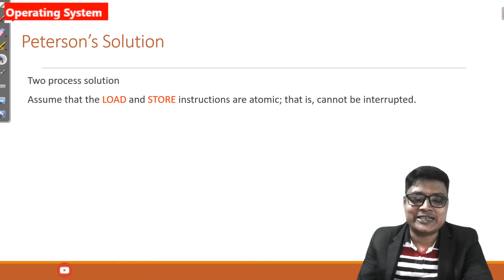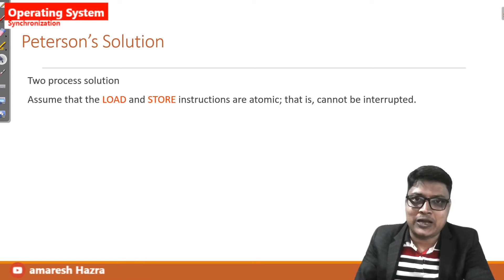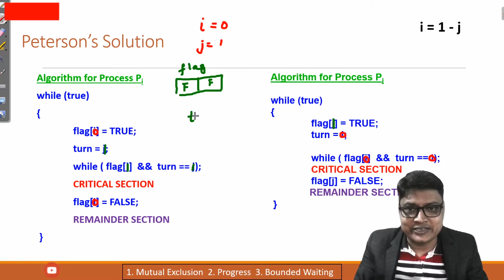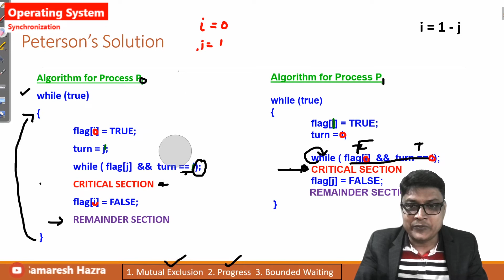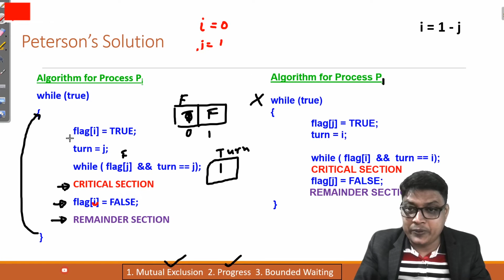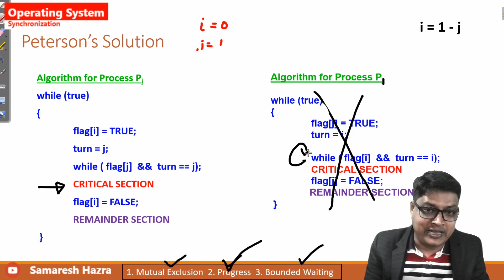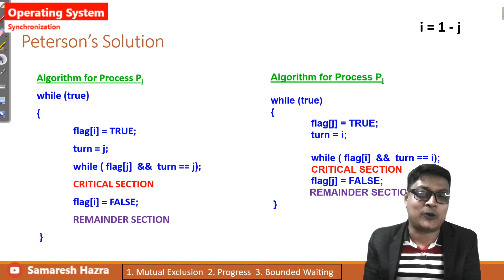Peterson’s Solution | Synchronization | Part-3 | Operating System | Bengali Tutorial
Peterson’s Solution

Two process solution
Assume that the LOAD and STORE instructions are atomic; that is, cannot be interrupted.

The two processes share two variables:
int turn;
Boolean flag[2]

The variable turn indicates whose turn it is to enter the critical section.
The flag array is used to indicate if a process is ready to enter the critical section.

  flag[i] = true implies that process Pi is ready!

Algorithm for Process Pi
while (true)
               flag[i] = TRUE;
               turn = j;
               while ( flag[j]  &&  turn == j);
               CRITICAL SECTION
               flag[i] = FALSE;
               REMAINDER SECTION